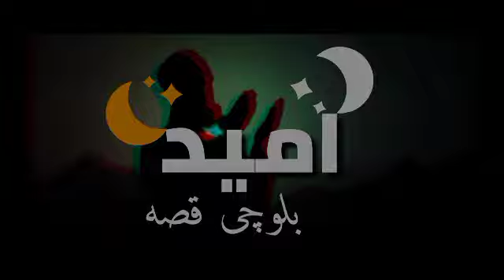Umeed- Balochi Qissa Episode 02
Assalamualaikum